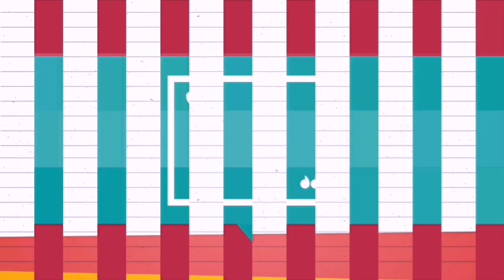Veg cheese blast sandwich || Mom's kitchen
Here I am sharing a recipe of really tasty and delicious sandwich which you can easily make at home its best for kids hope you like it and try it. Pls do share your experience in the comment section 😊